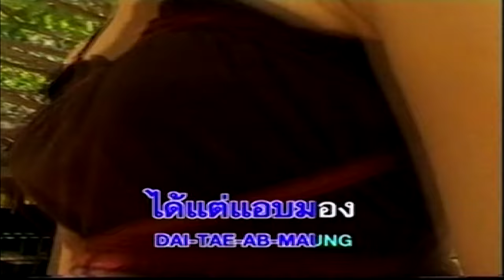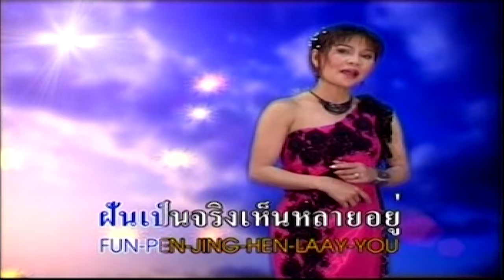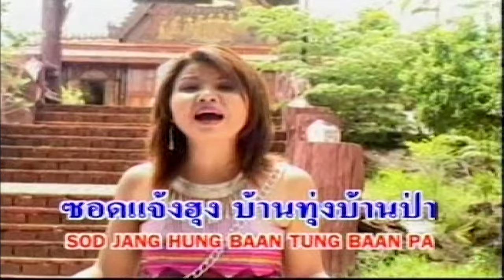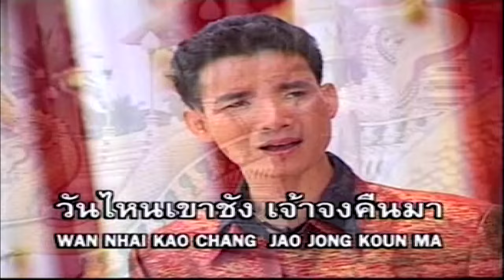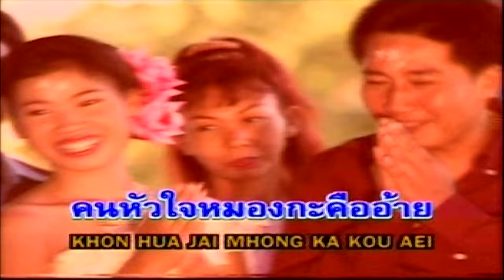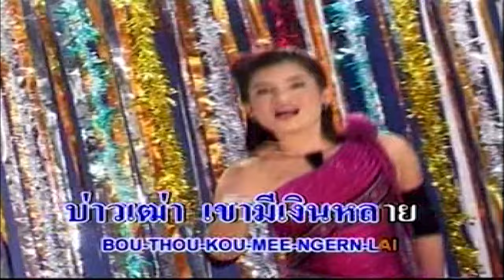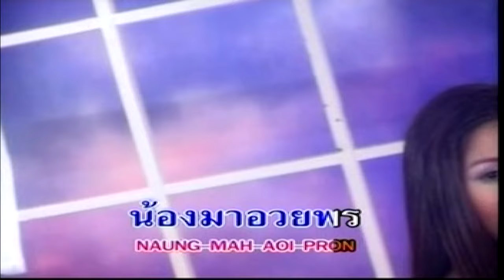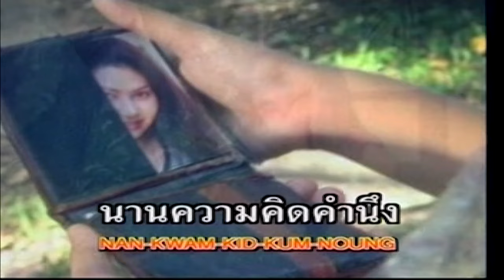รวมฮิต ลูกทุ่ง BONUS - บ่ย้านบาป - กุหลาบแดง - แอบรักน้องนวล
1. บ่ย้านบาป 00:00:00
2. อ้ายย้านบาป 00:04:18
3. จิ้งจกทักรักสลาย 00:08:27
4. ฮักน้องต้องขอ 00:12:57
5. กกขาขาว 00:16:01
6. มักบ่าวพ่อฮ้าง 00:19:56
7. กุหลาบแดง 00:23:36
8. ฮั่กสาวส่ำน้อย 00:27:54
9. แอบรักน้องนวล 00:32:08
10. คิดฮอดตลอดเวลา 00:35:22
11. จับผัวแลกคุ 00:38:59
12. มักผู้บ่าวเฒ่า 00:42:26
13. ดีใจได้พี่เป็นแฟน 00:45:39
14. รักสลายวันอ้ายแต่ง 00:49:51
15. คิดถึงสาววาริน 00:53:38
16. หัวใจนี้มีเธอผู้เดียว 00:57:16